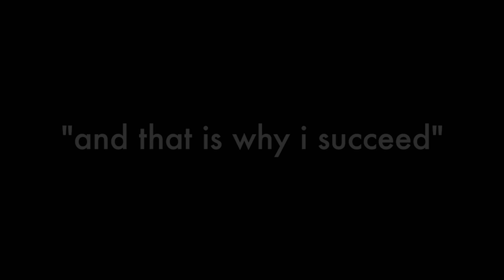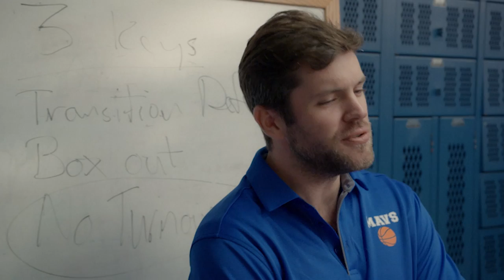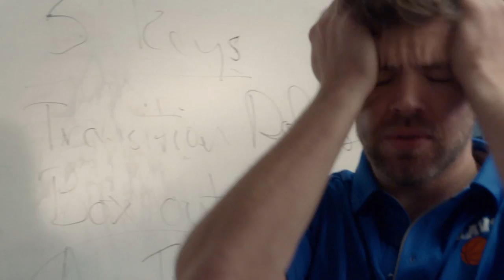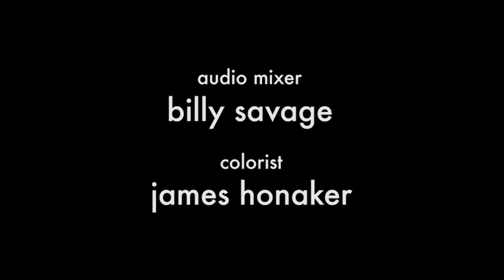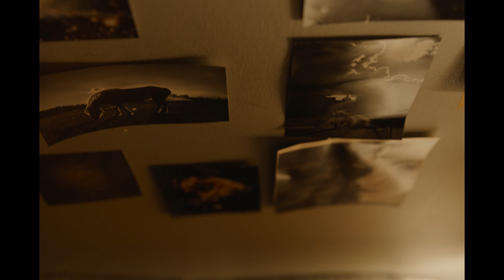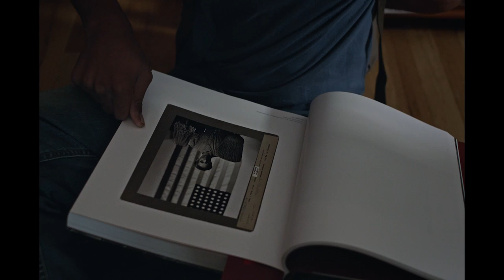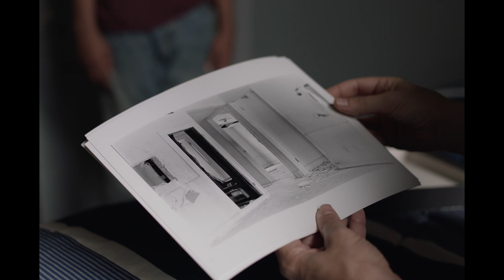One Hour Short Film Block | CRAFTY Short Films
Watch an hour block of your favorite Crafty short films!

Short Films In This Block.
1. And That Is Why I Succeed - Written & Directed by: Travis Bible
2. Ms. Blue - Written & Directed by: Mary McDade
3. Stag- Directed by: Jonnie Stapelton
4. A Million Eyes - Directed by: Richard Raymond

Have a short film that you would like to see on Crafty?